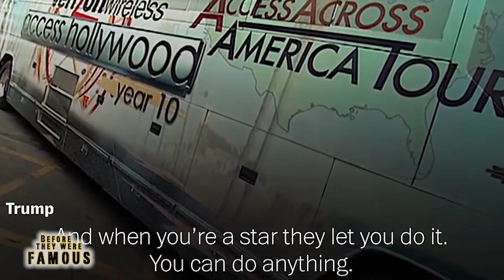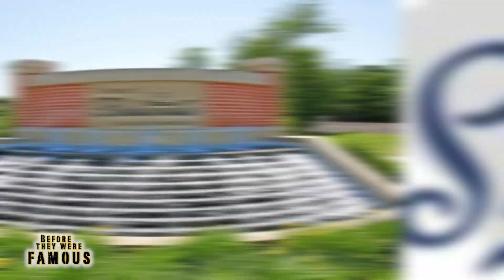KEN BONE - Before They Were Famous - Kenneth Bone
KEN BONE Before They Were Famous -- Kenneth Bone, the clear winner of the 2nd Presidential Debate of the 2016 election, is a coal plant worker from Illinois who was once a real lady's man who played in a Christian rock band. Find out everything we know about his life and career before his red sweater and internet fame here.

"What steps will your energy policy take to meet our energy needs while at the same time remaining environmentally friendly and minimizing job loss for fossil power plant workers?"

--Ken Bone